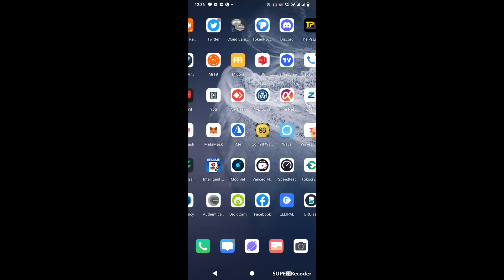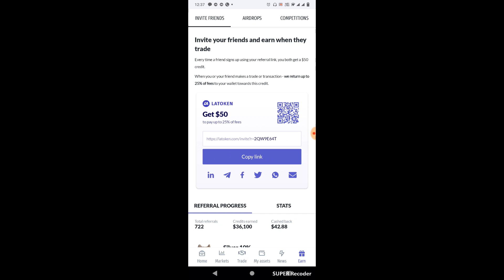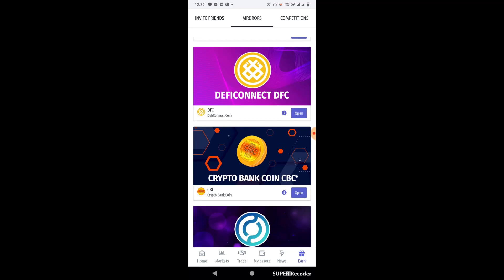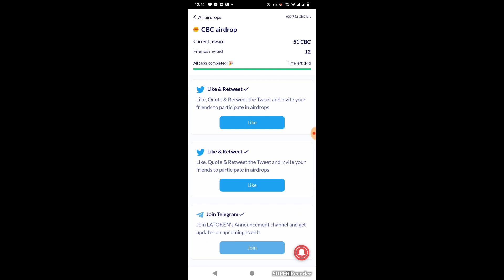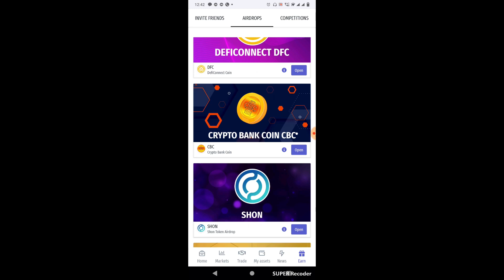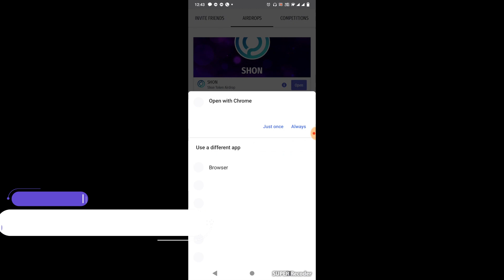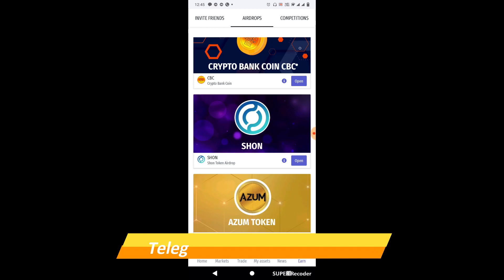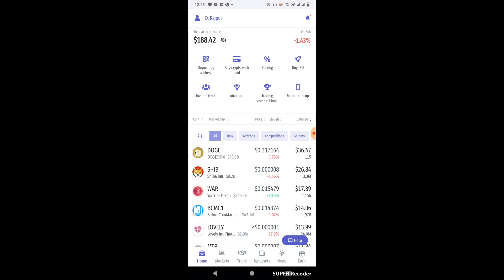Latoken Free Airdrops || How to participate in airdrop to recieve Free CBC / SHON / Ajum / Quanabu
Registeration Link : Hey, get 4 CBC tokens and spread great technology. It’s free, very easy, and powerful.